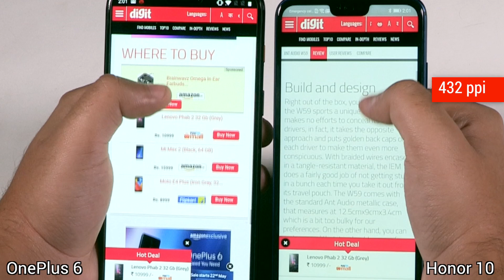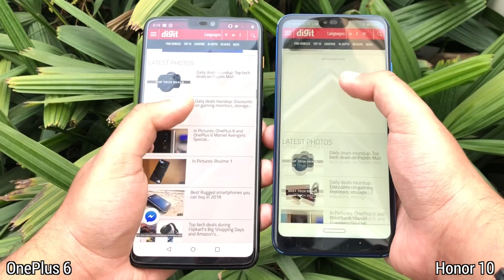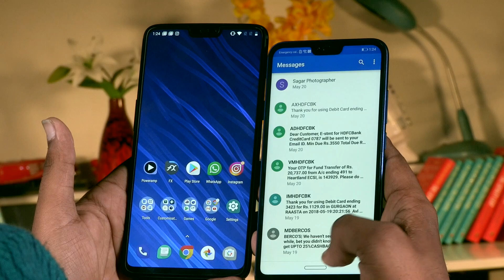OnePlus 6 vs Honor 10 டிஸ்பிளே கம்பேரிசன்